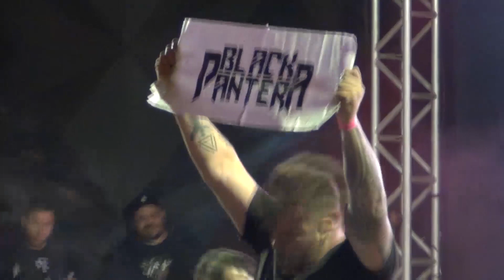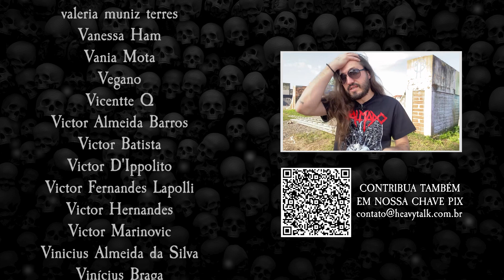BLACK PANTERA: O ROCK AINDA É RESISTÊNCIA | Araraquara Rock 2022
O Black Pantera é um trio de Uberaba/MG que foi formado em 2014. Muito além da música (que é ótima), a banda acredita na arte como meio pra conscientizar as pessoas sobre problemas sociais e usa sua força para sustentar um discurso de resistência ao preconceito e à opressão. E essa foi a nossa cobertura e um dos shows mais impressionantes do Araraquara Rock 2022.